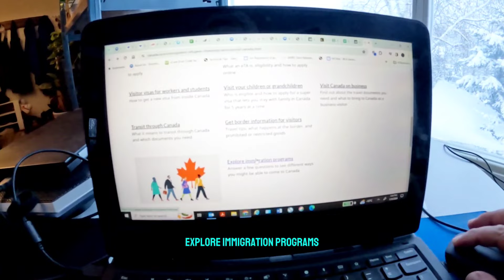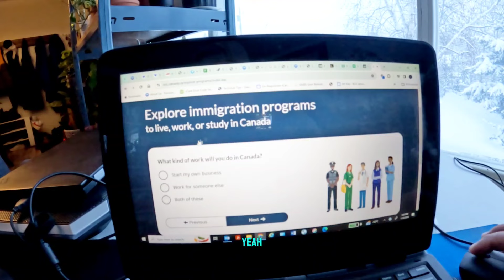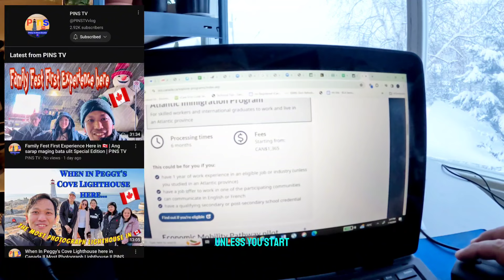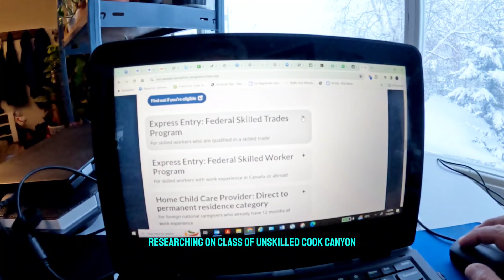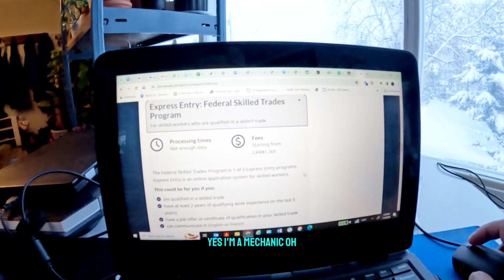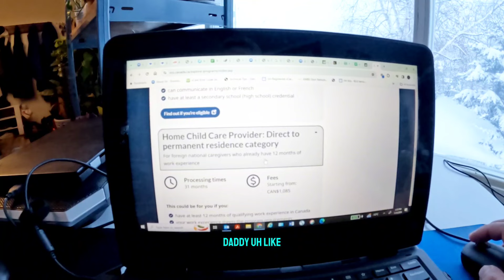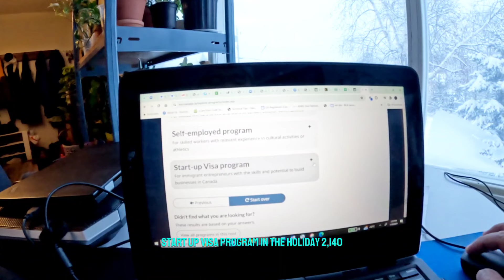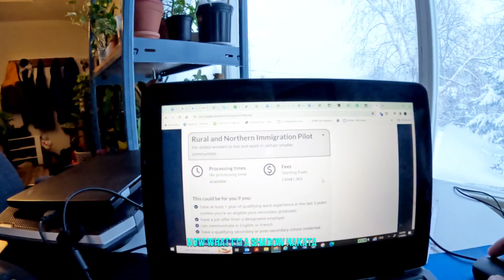gamitin mo ang website na eto para sa diy to immigrate to Canada